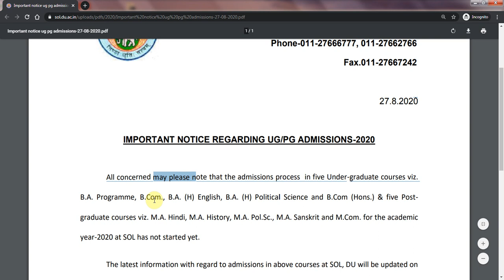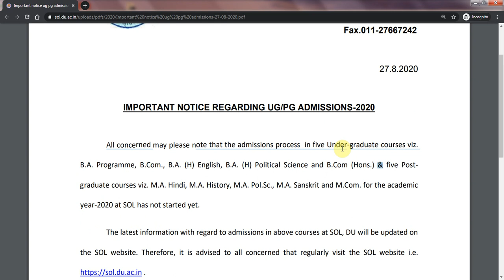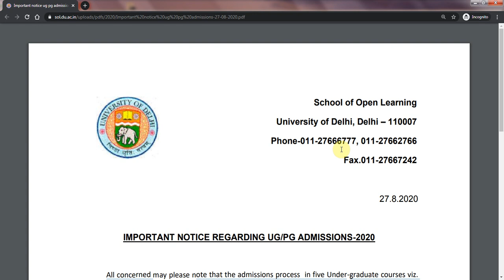SOL DU Admission 2020 Update | SOL UG & PG Admission 2020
SOL-DU Admission 2020 update | IMPORTANT NOTICE REGARDING UG/PG ADMISSIONS-2020